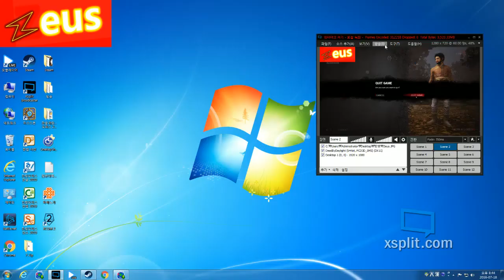Dead by daylight 25